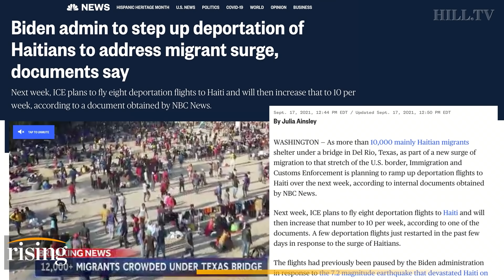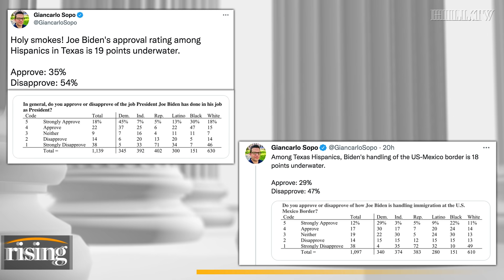Humanitarian & Political CRISIS As Over 14k Migrants Gather At TX Border, MASS Deportations To Begin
Ryan Grim and Alyssa Farah react to the surge of immigrants at the border in Del Rio, TX.